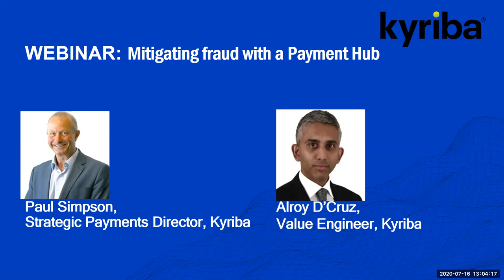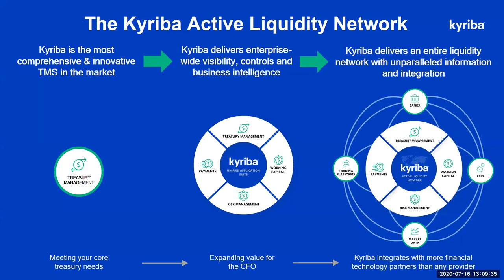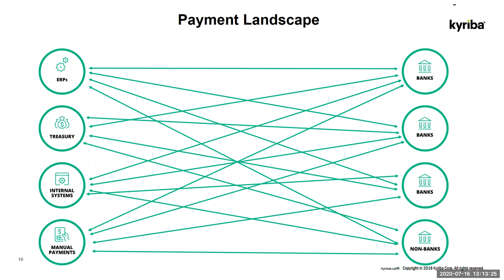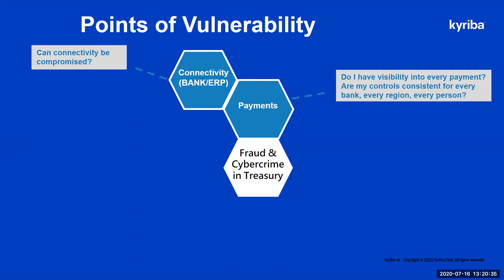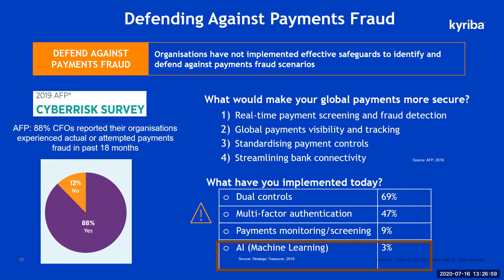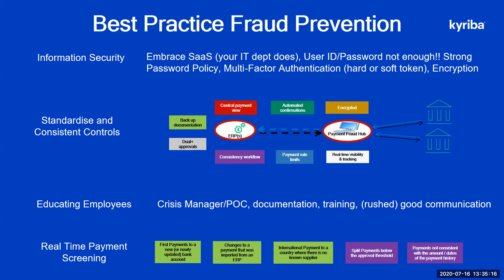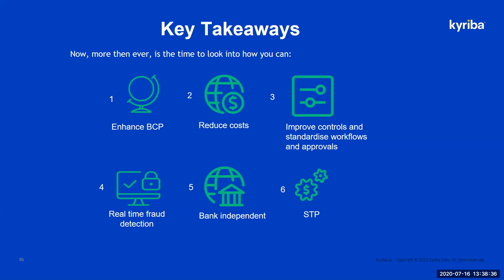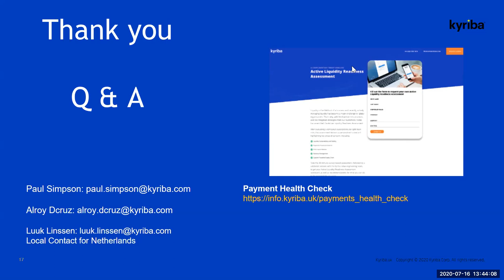Webinar: Mitigating fraud with a Payment Hub